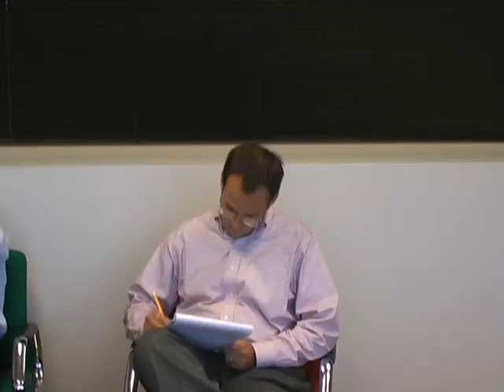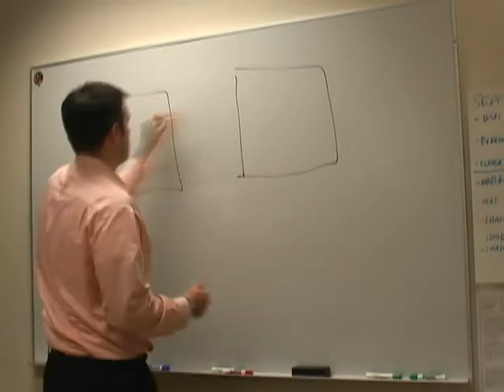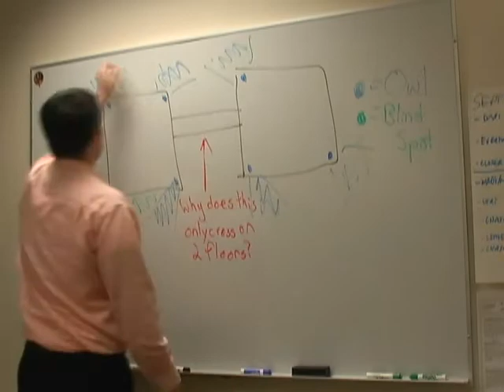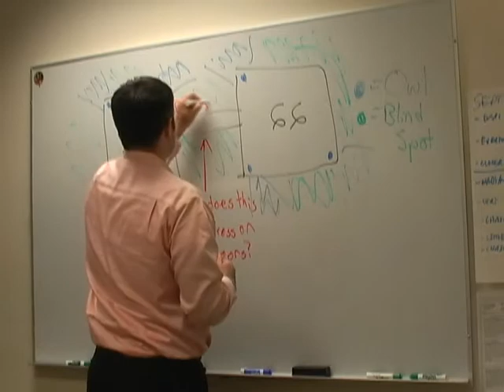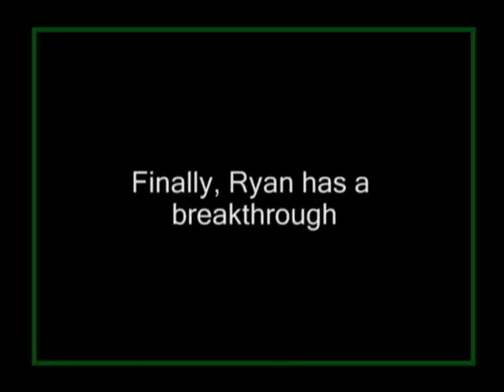MillerVision 2007 Part 2 of 3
Miller Brewing Company Summer Intern Video Follies Production for 2007.  Part 2 of 3